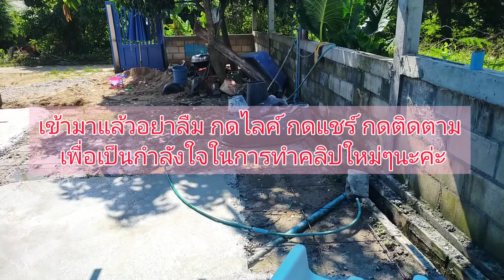ชีวิตพอเพียง sufficiency life